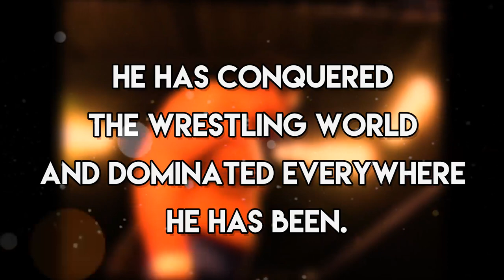"Samoa Joe: The Missing Matches" Trailer - Available Now On DVD/MP4/VOD at Joe-Dombrowski.com!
He is simply known as "The Samoan Submission Machine". For a decade and a half, Samoa Joe has made a living out of entering uncharted territory, changing the game with his incomparable combination of agility, speed, intensity, size, and power, and proving every critic and skeptic wrong along the way. With such a long resume, vast body of work, and star-studded list of victims, it's only natural that some all-time classics slip through the cracks and become lost to history... that is, until now. On this two-disc, five-hour presentation, we bring to you 16 of Joe's greatest matches you've likely never seen! Some of these have not been available for years, some have never been released for sale, and one, his final ever independent wrestling match, has never been available ANYWHERE until now. Unlock the vault to some of Samoa Joe's "Missing Matches" and remind yourself why Samoa Joe IS pro wrestling.

Featuring:

Samoa Joe vs. Bryan Danielson (aka Daniel Bryan)

Samoa Joe vs. AJ Styles vs. Christopher Daniels

Samoa Joe vs. AJ Styles (in THREE memorable encounters!)

Samoa Joe vs. Austin Aries

Samoa Joe vs. Christopher Daniels

Samoa Joe vs. Ray Rowe

ROH World Title Match: Samoa Joe vs. Chris Hero (aka Kassius Ohno)

Samoa Joe vs. Rhino (in TWO memorable encounters!)

Samoa Joe vs. AJ Styles vs. Christopher Daniels vs. Charlie Haas

Samoa Joe vs. Too Cold Scorpio

Samoa Joe vs. Chris Sabin

Samoa Joe vs. "M-Dogg" Matt Cross (Joe's Final Ever Independent Wrestling Match, Never Before Released Anywhere!)

Samoa Joe vs. Masato Tanaka

Approx Runtime: 5 Hours